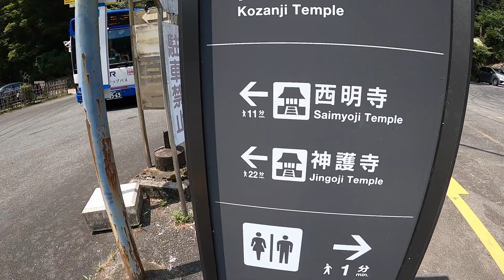【高山寺】京都・高雄三尾めぐり①～高山寺～ Kosanji-temple,Kyoto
2020年の「そうだ 京都、行こう。」
(JR東海の京都キャンペーン)
でも注目された京都の紅葉の名所
高雄三尾のイメトレ動画です！

2016年に撮影した紅葉の写真を織り交ぜながら、
紅葉シーズンがイメージしやすいよう編集しています！
(動画の撮影は2020年の8月中旬)

第1回目は世界遺産・高山寺
このあと、西明寺→神護寺と続きます

【チャプター】
00:00 京都駅からスタート
0:58 栂ノ尾バス停
01:54 石水院・金堂の分岐点
02:19 石水院
03:55 開山堂
04:03 明恵上人御廟
04:10 仏足石
04:23 金堂

＝BGM＝
「Long Way」
「Stream」

＝使用機材＝
GoPro HERO8